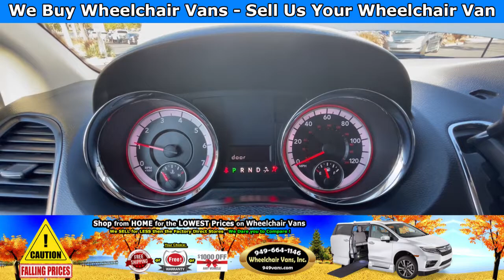For Sale 2019 Dodge Grand Caravan VMI Advantage PT Manual Fold Out Ramp Side Loading Wheelchair Van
Sale Priced at $37,995 ... For Sale 2019 Dodge Grand Caravan VMI Advantage PT Manual Fold Out Ramp Side Loading Wheelchair Van